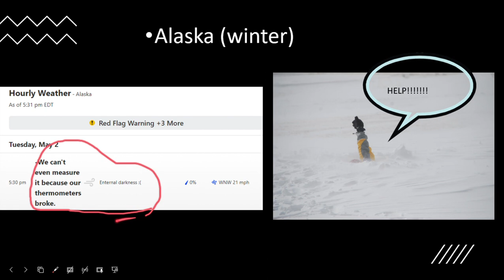Weather in different places (US version)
Please keep in mind this is for fun and none of these places have these temperatures.